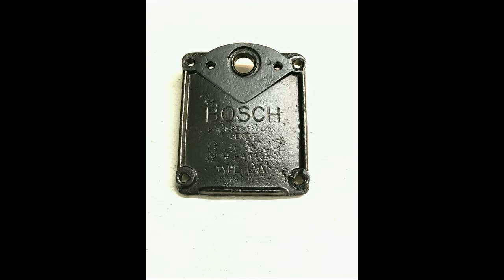Felix Stationary Engine Restoration - Part 3